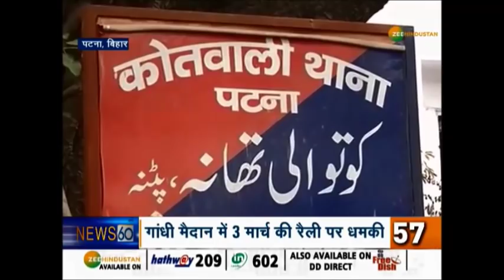देश-दुनिया की 60 ख़बर सिर्फ 8 मिनट में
About Channel